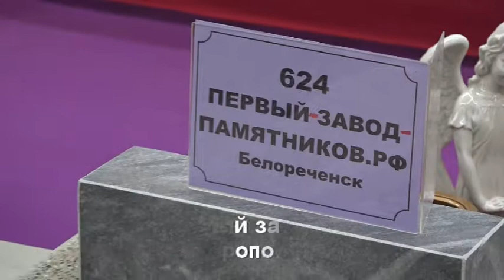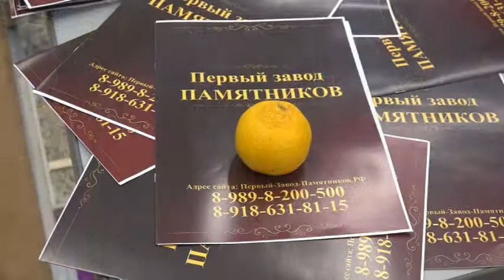Компания "Первый завод памятников" на выставке "Некрополь-2017" в Москве